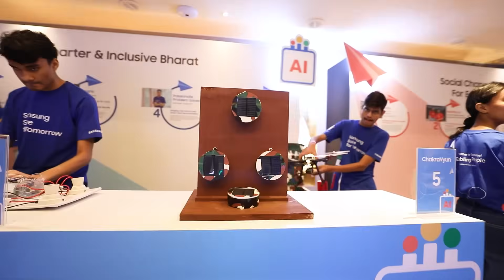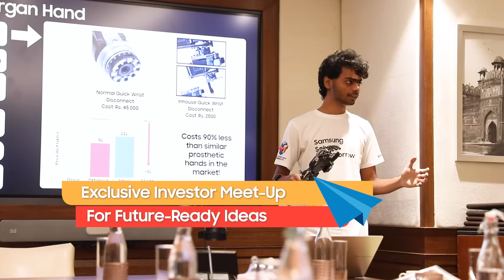Samsung Solve for Tomorrow 2025 Winners Journey | N18M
What an incredible finale for the 4th edition of Samsung Solve for Tomorrow! The top 20 teams showcased their innovative ideas in AI, sustainability, health, and social change, impressing the jury with confidence and creativity!
With an exclusive Investor Meet-up and special awards like Goodwill and Young Innovator, the excitement was off the charts! Four theme winners walked away with a whopping ₹1 crore in grants! Here’s to young India daring to dream and innovate for a brighter tomorrow! Check out the video for highlights!